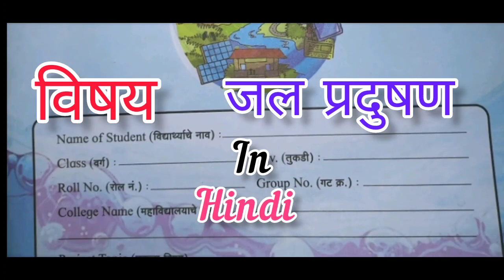jap pradushan project in Hindi paryavaran project's and Seminars EVs project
jal pradushan project
jal pradushan in Hindi
EVS project
entertainment project
water security